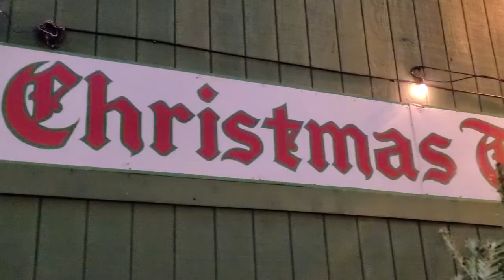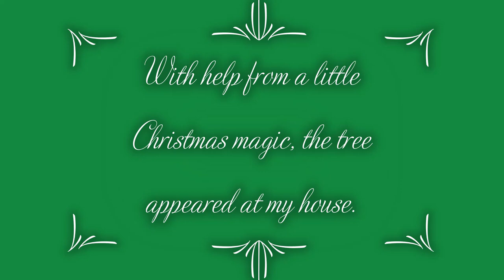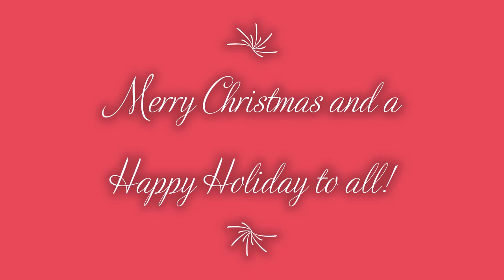Lillie's Christmas Fun with Pets and Friends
I really appreciate it. I hope you enjoy it.